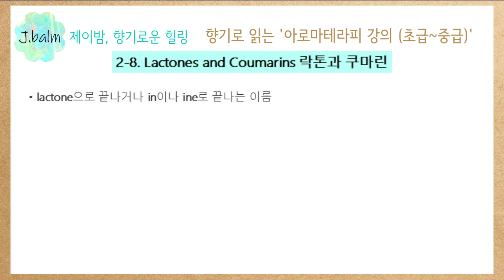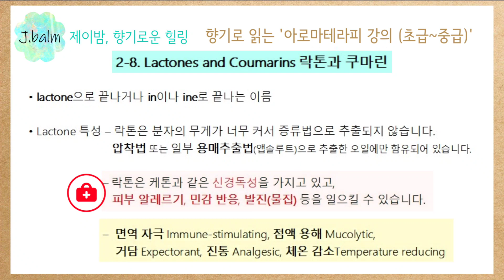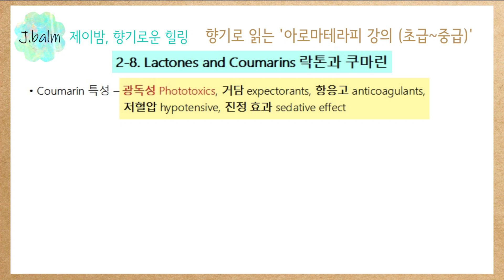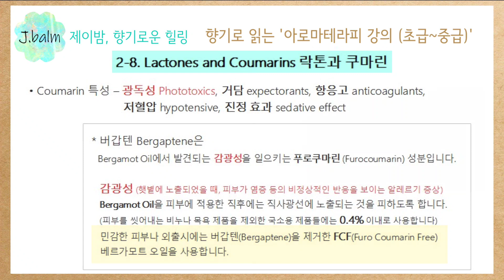에센셜오일 화학, 락톤 Lactones (아로마테라피 강의-14) Aromatherapy Class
그동안 '멤버십 온라인' 또는 '오프라인' 아로마테라피 강의(초급~중급)에 대한 요청을 많이 받았습니다.
오랜 시간 고민한 끝에 J.balm 채널의 모든 구독자님들께 '공개 강의 영상'을 선보이기로 결정했습니다.
이번 '아로마테라피 강의' 시리즈 영상들이 아로마테라피를 좀 더 깊게 이해하고 실생활에 적용하고 싶으신 구독자님들과 전문 강의를 원하셨던 '멤버십 회원님'들께 도움이 되었으면 좋겠습니다.
열심히 정성을 다해서 만들어 보겠습니다♡

Over the years, I have received many requests for 'membership online' or 'offline' aromatherapy lectures (beginner to intermediate).
So, after thinking long and hard, I decided to open up my 'public lecture videos' to all subscribers of the J.balm channel.
I hope this series of 'Aromatherapy Lecture' videos will be helpful for subscribers who want to understand aromatherapy more deeply and apply it in real life, and for 'Members' who wanted a professional lecture.
I will make it with all my heart♡

J.balm 채널은 2019년부터 초보자님들의 ‘올바른’천연 제품 만들기를 돕기 위해♡
초보자님들께 꼭 필요한 (기초이론~만들기) 영상들을 정성을 다해 만들어서♡
순서대로 정리하여... 재생목록에 소개해 드리고 있습니다!

부디, 꼭 기초를 튼튼히 하셔서♡
우리의 건강과 환경을 모두 지킬 수 있는!
쉽고, 경제적이고, 지속 가능한 [미니멀, 진짜! 천연 레시피] 꼭 만들어 보세요~♡
진심으로 감사드리고 응원합니다!!!

(2023년부터는 이 영상들로 답글을 대신합니다 @^^@)